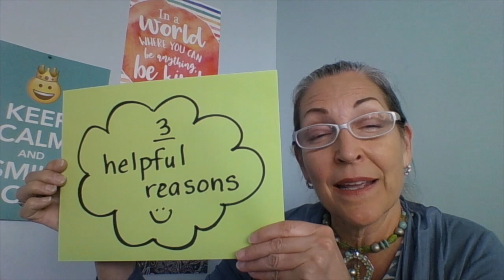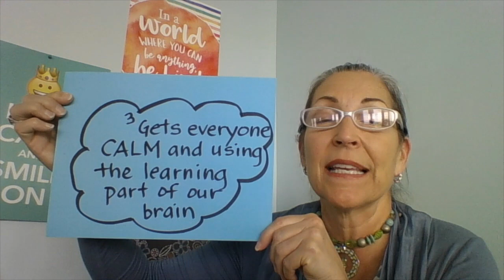Why Offer Two Positive Choices? with Ms. Beth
Ms. Beth explains the value of offering two positive choices. for more information!